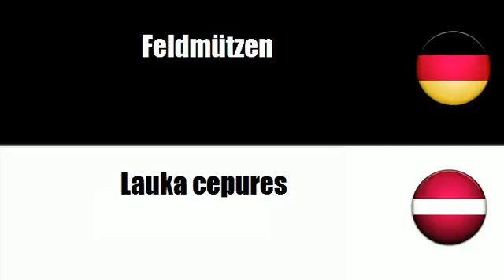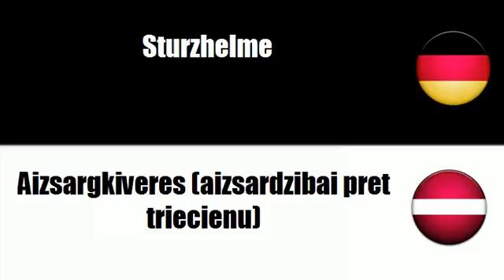Lettisch lernen = Kopfbedeckungen